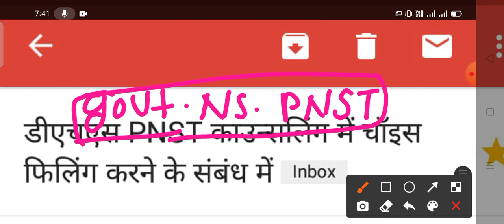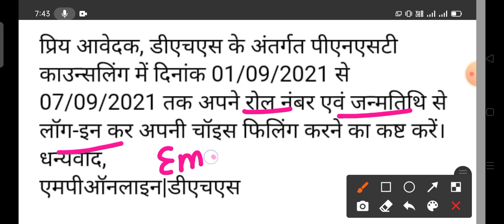Pnst Govt Clg Counseling आ गई|Pnst 2021| Gkm Nursing Career Point Indore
Gkm Follow On Instagram
Gkm Follow On Facebook
Gkm Office No.6261428183

(a Unit Of Success In Nursing Profession)